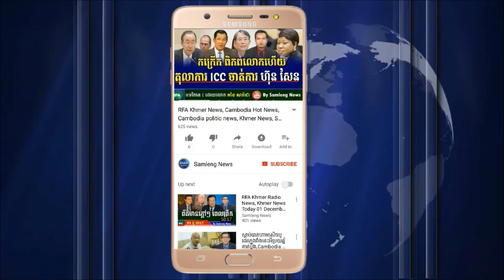លោក សម រង្ស៊ី លេង១ក្បាច់នេះធ្វើឲ្យលោក ហ៊ុន សែន ខ្មាស់អន្តរជាតិ, Cambodia Hot News, Khmer News